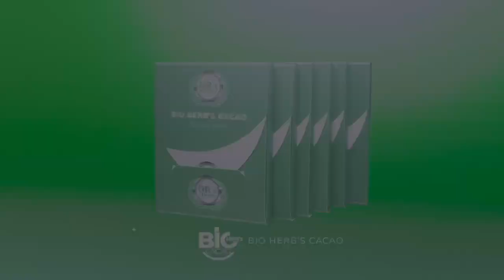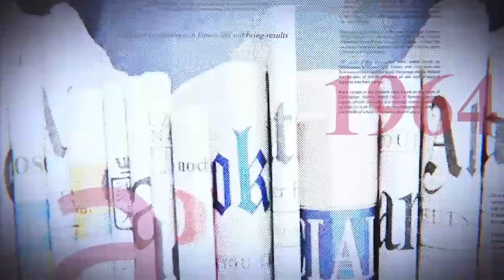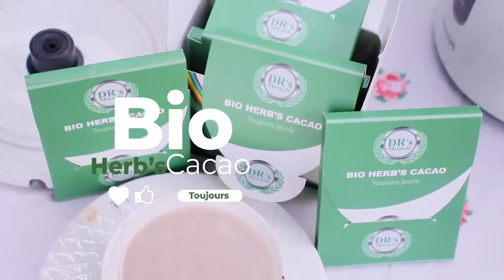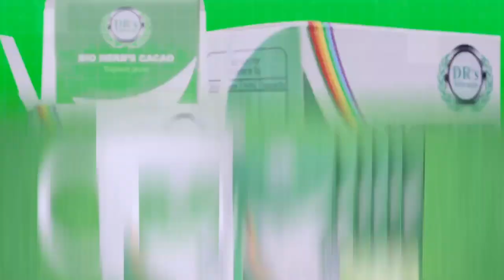GRANDE TRIBUNE |26.10.2022| ENTRE ÉLECTIONS ET GUERRE, QUELLE EST LA PRIORITÉ ?